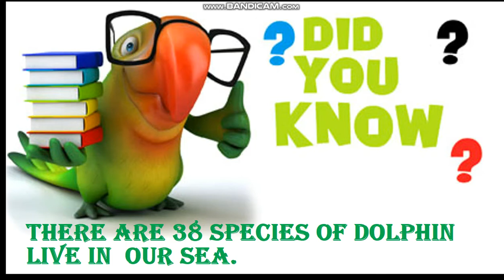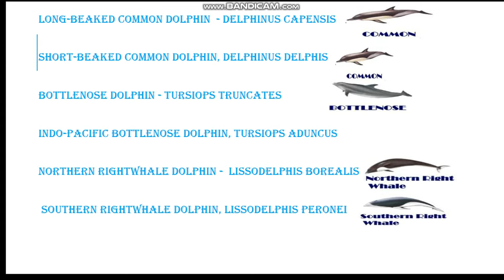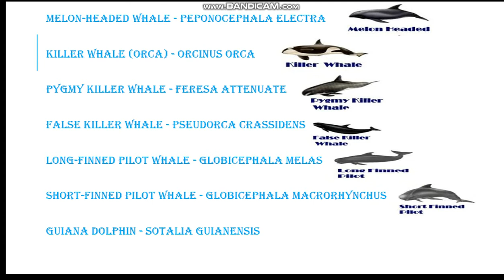Dolphin education documentary.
you can get knowledge about 38 dolphin species who  living in sea. specially identifying them with their appearance.